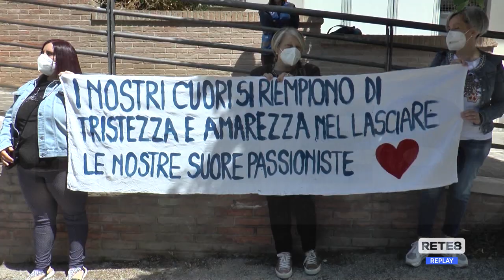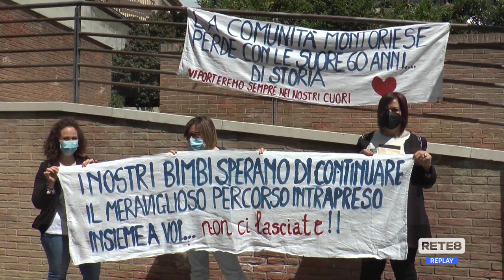Montorio al Vomano - Tutti in piazza per l’asilo delle suore